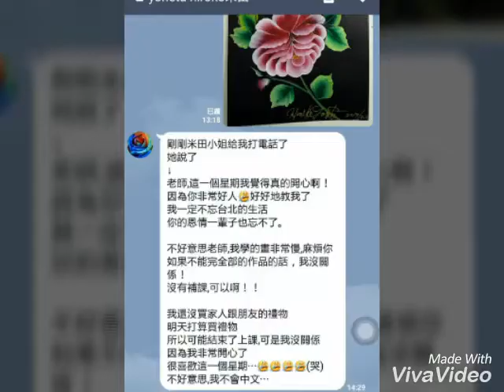從日本來台灣學習雙色彩繪一禮拜的學生。她已經62歲了是日本大學的老師，也是第一次來到台灣。謝謝您!